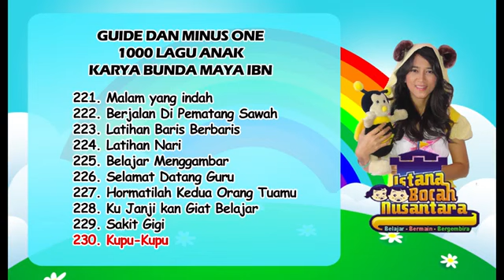Lagu Bunda Maya IBN 221 230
Tiktok Viral 2021! BAGAIMANA MEMILIKI AYAH SEPERTI ITU!MayanewsID

SUMBER VIDEO : xiaolindrawing